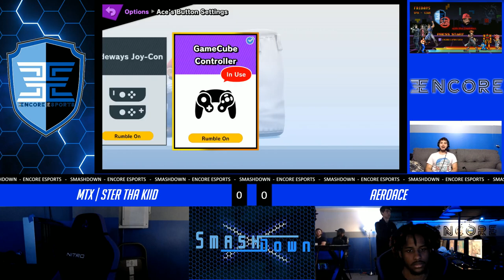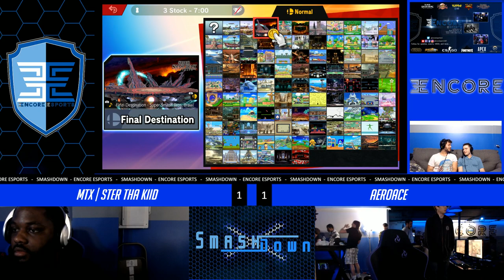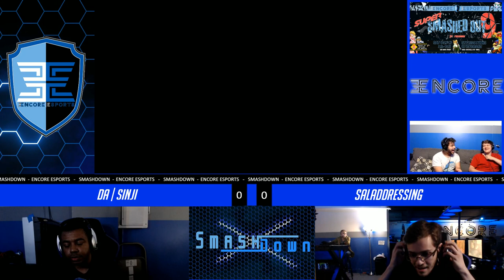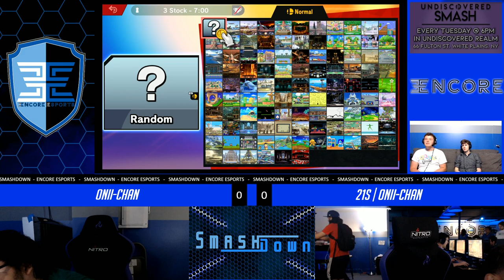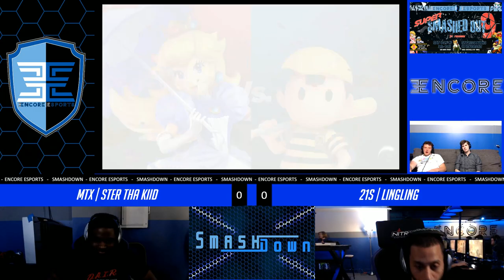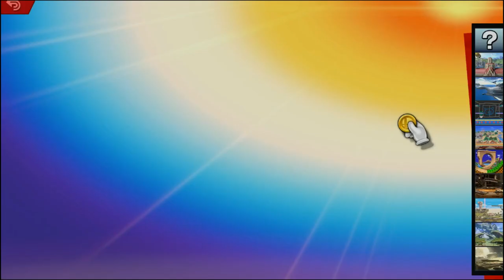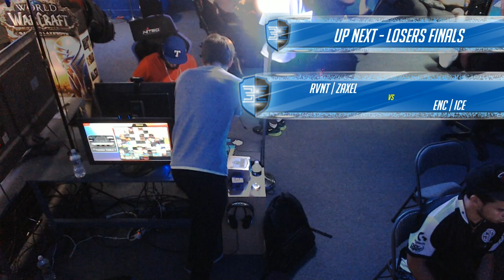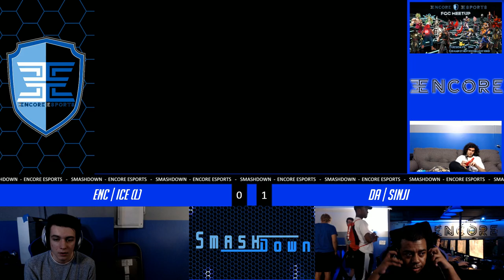SmashDown # 59 - 6/20/2019